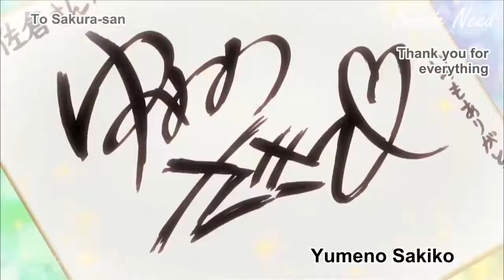She Tried To Confess Her Feelings